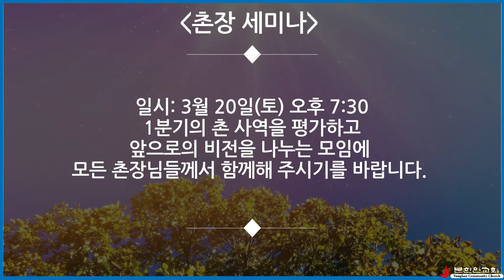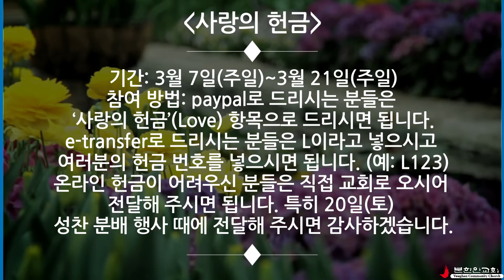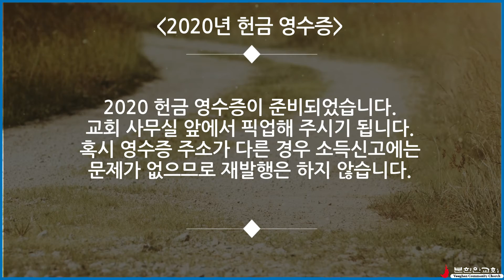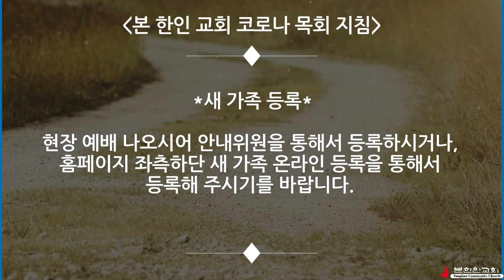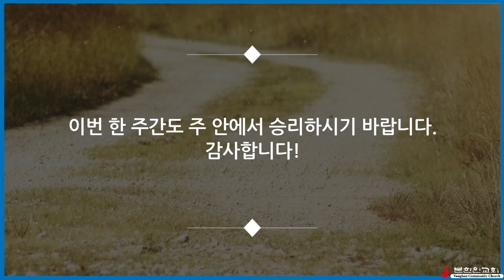2021 0307 3월 첫째주일 교회소식